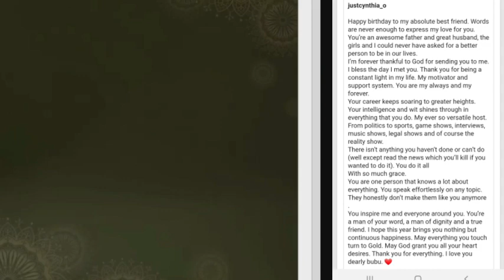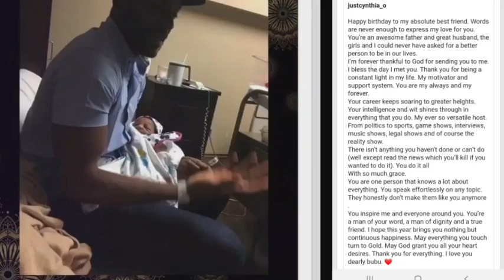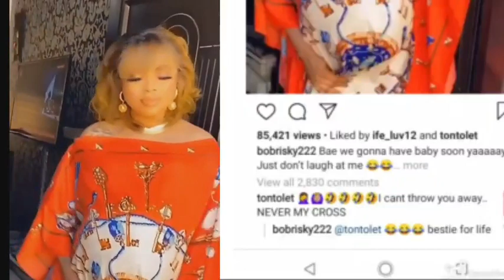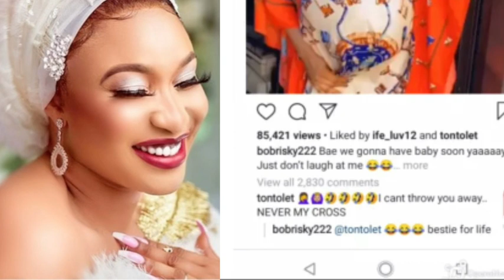Bobrisky announced pregnancy/Mercy & huppy/Rita Edochie daughter's wedding/Anita dance/Williams saga